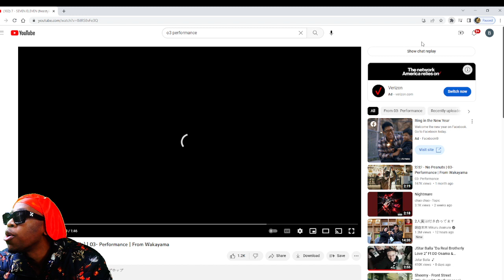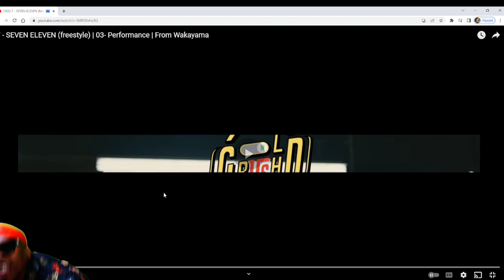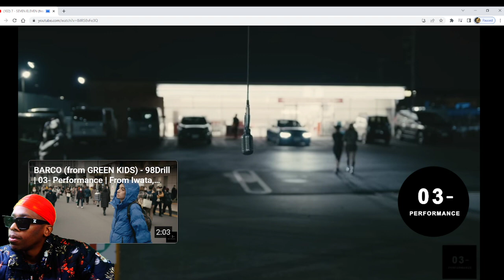RICE SPICE GO CRAZY 🔥🥵🥵🔥 (freestyle) Ice spice Dissed | 03- Performance | From Wakayama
Notifications On For Whenever I Upload!!! FUHHHHHH! Demon CHAT

Get In The Chat Send My Demon , My Discord Link Jumpin!